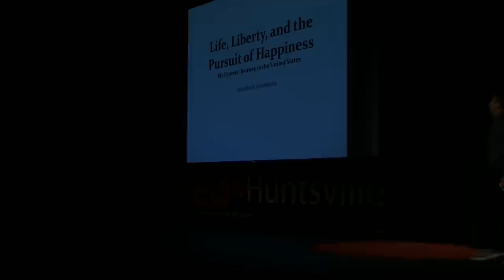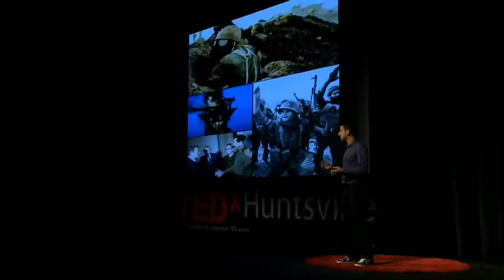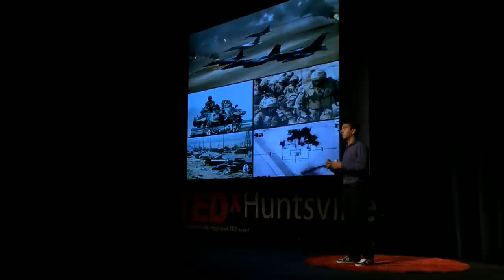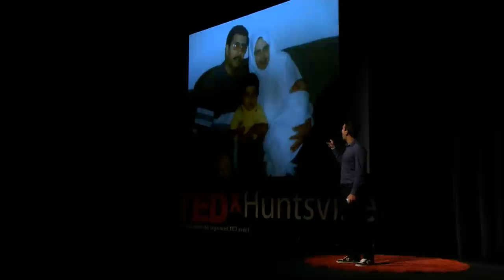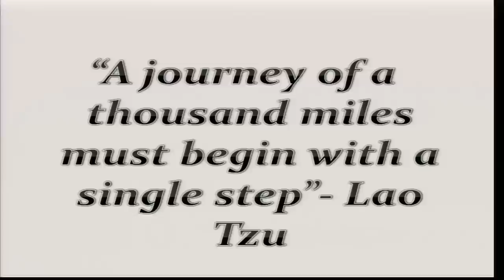America: Land of the Free and the Home of the Brave: Mustaffa Hassoun at TEDxYouth@Huntsville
MUSTAFFA HASSOUN
Mustafa is a sophomore at Randolph School. He serves as a member of the Youth Leadership Council. He is a member of the Latin Club and plays varsity soccer for Randolph. Mustafa has distinguished himself as a member of Honors Algebra and Honors Spanish. He is the son of Ali Hassoun and Farrah Ibrahim.